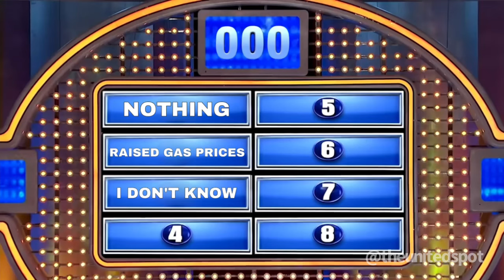Biden's Biggest Blunders Revealed! 😂